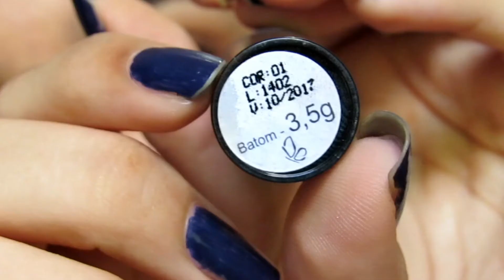Make inspirada em tumblr girl-Alice Maria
Olááá,o vídeo de hoje trouxe um tutorial inspirado em uma tumblr girl,espero que vocês gostem :)
Me acompanhe nas redes:
♥  Snap: alicemaria211
Sou Alice Maria,amo tudo que envolve moda,beleza,fotografia,vídeo e edição,comecei o blog e canal em 2012 para compartilhar e trocar dicas,aprender mais sobre o que amo e buscar sempre melhorar o meu trabalho :)
FAQ:
*Quantos anos tenho?
16 :)
*De onde sou?
Fortaleza-Ce
*Editor que uso?
Filmora
*Câmera que uso?
Canos Sx50-hs
Obrigada a todos pelo carinho de sempre e até o próximo vídeo ♥